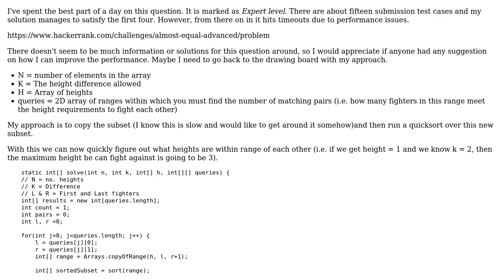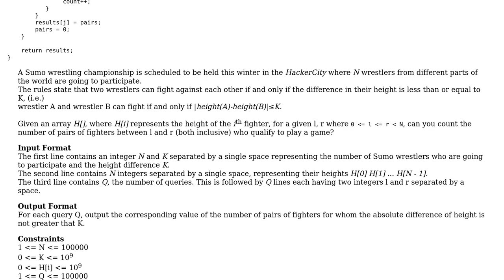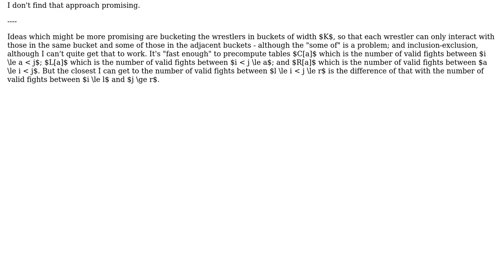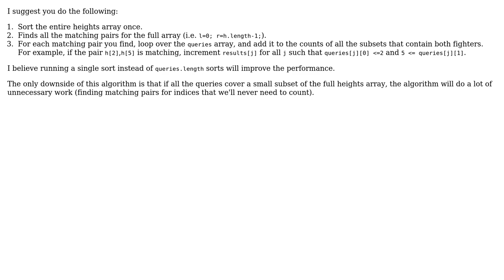Code Review: Hackerrank "Almost Equal" solution (2 Solutions!!)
Code Review: Hackerrank "Almost Equal" solution

With thanks & praise to God, and with thanks to the many people who have made this project possible! | Content (except music & images) licensed under CC BY-SA | Music | Images & others | With thanks to user Toby Speight user Peter Taylor user Mark Mc Adam user Eran and the Stack Exchange Network Trademarks are property of their respective owners. You are responsible for your own actions.